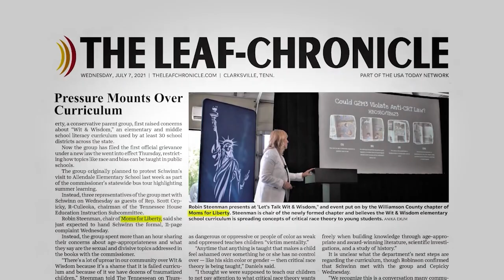Moms For Liberty | At Issue with Mark Welp | #106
Moms For Liberty members say their group empowers parental rights in our schools. Some opponents say the group is extremist and far right-wing. We look at the group’s new chapter in central Illinois and both sides engage in a fiery debate!